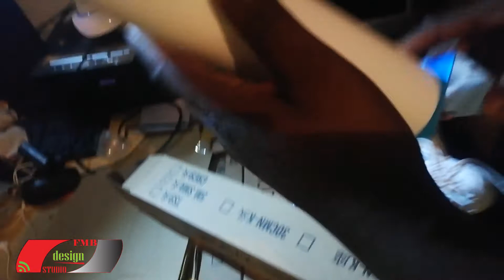ALIBABA ANTENNA QUICK UNBOXING S.A